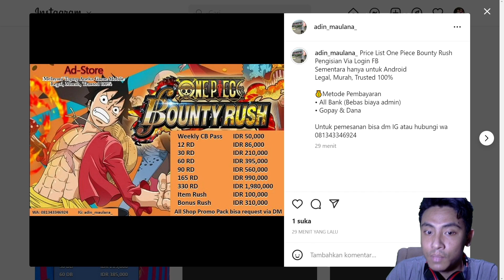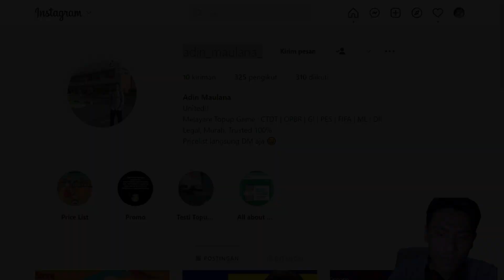Review + Gameplay Dimante | One Piece Bounty Rush